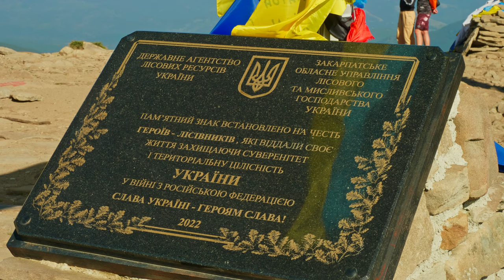Climbing the Highest Peak of Ukraine - Stunning Views From Mount Hoverla 4K - THE HIKER #8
Embark on an epic 4K virtual hiking adventure with Oleksiy Mandryko, our skilled filmmaker and avid hiker, as he conquers Goverla, the highest peak in the Ukrainian Carpathians. Starting from the Zaroslyak base, Oleksiy takes a path less-traveled, venturing along the captivating yellow-marked trail that winds its way to the stunning Lake Nesamovite. The journey unfolds through untouched forests and wild routes, immersing you in the untouched beauty of nature. Upon reaching the tranquil lake, Oleksiy set up camp, allowing him to bask in the serenity of the wilderness. The next leg of the adventure follows the invigorating trail, offering glimpses of majestic peaks and the unmatched beauty of the Carpathian region. Brace yourself for a steep ascent to Hoverla's summit, where you revel in breathtaking panoramic views and a sense of triumph at reaching the pinnacle.

Experience this exhilarating hike in stunning 4K, capturing every detail of the journey and allowing you to immerse yourself in a genuine hiking experience without leaving the comfort of your home. Let the allure of Hoverla and the Carpathian Mountains inspire you to unwind, have fun, and feel the true essence of a hiker. Lace-up your virtual boots, join Oleksiy Mandryko, and traverse these scenic trails in the company of breathtaking landscapes and the invigorating spirit of adventure.

Video from: The Carpathian Mountains, Ukraine
Video title: THE HIKER Episode 8 Mt Hoverla
Time of filming: July 2022
Equipment used: Panasonic GH5
Video type: virtual hike video
Video resolution: 4K UHD
Producer: Roman Khomlyak, Pro Art Inc
Filmed and edited by: Oleksii Mandryko